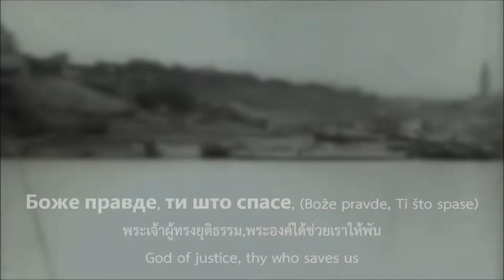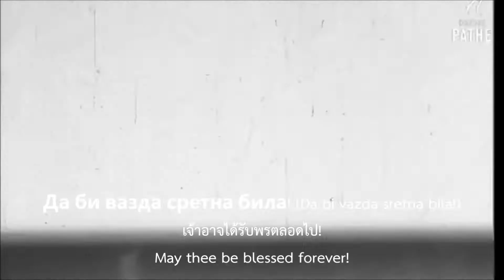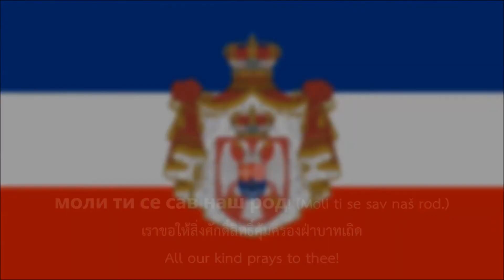National Anthem of Kingdom of Yugoslavia (1918-1941) : Химна Краљевине Југославије (VOCAL VERSION)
[THAI]
เพลงชาติราชอาณาจักรยูโกสลาเวีย (เซอร์เบีย: „Химна Краљевине Југославије”) กำเนิดขึ้นในปี ค.ศ. 1918 ภายหลังจากการรรวมตัวของรัฐแห่งชาวสโลวีน โครแอต และเซิร์บที่เพิ่งก่อตั้งขึ้น และ ราชอาณาจักรเซอร์เบียที่เป็นราชอาณาจักรอิสระ โดยราชอาณาจักรมอนเตเนโกรตกไปอยู่ภายใต้การปกครองของเซอร์เบียก่อนหน้านั้นแล้ว ได้ใช้เนื้อร้องที่ผสมกันระหว่าง เนื้อเพลงที่ตัดตอนจากเพลง โบเช ปราฟเด (ภาษาเซอร์เบีย), ลิเยปา นาชา โดโมวีโน (ภาษาโครเอเชีย) และ Naprej zastava slave (ภาษาสโลวีเนีย) โดยใช้จนถึง ค.ศ. 1941

[ENGLISH]
The "National anthem of the Kingdom of Yugoslavia" (Serbo-Croatian: Himna Kraljevine Jugoslavije / Химна Краљевине Југославије, lit. 'Anthem of the Kingdom of Yugoslavia') was created in December 1918 from the national anthems of the Kingdom's three historical constituent lands: Kingdom of Croatia-Slavonia (Croatia), Kingdom of Serbia (Serbia) and Duchy of Carniola (Slovenia).

At the time, the Yugoslav authorities considered the three dominant South Slavic ethnic groups – Croats, Serbs, and Slovenes – as three interchangeable names for one ethnic group (Serbo-Croatian and Slovene: narod "nation" or "people"), while the Pan-Slavic politicians and parts of academia viewed them as three subgroups of one South Slavic nation (Croatian: Jugoslaveni, Serbian: Jugosloveni/Југословени Slovene: Jugoslovani; "Yugoslavs", lit. "South Slavs"). Accordingly, the official language was thus called Serbo-Croato-Slovene.

[SERBIA]
Химна Краљевине Срба, Хрвата и Словенаца, касније Краљевине Југославије је била састављена од три песме: Боже правде која је пре настанка заједничке државе била химна Краљевине Србије, а данас је химна Србије и бивша химна Републике Српске, Лијепа наша домовино која је данас химна Хрватске и Напреј застава славе (сло: Naprej zastava slave) која је некада била химна Словеније, а данас је свечана песма Војске Словеније.

Никада није била званично, законом, проглашена за химну државе и није постојао званично дефинисан текст. Једино правило, које је било дефинисано, односило се на редослед извођења свечаних песама сва три народа, односно (од 1929.) све три јужно-словенска племена која су чинила југословенски народ.

Химна је сачињена од 4 строфе, од којих су прва и четврта узете из песме Боже правде, друга из песме Лијепа наша домовино, а трећа из песме Напреј застава славе. У неким приликама интониране су све три свечане песме у целости, а понекад и по две строфе од сваке песме.